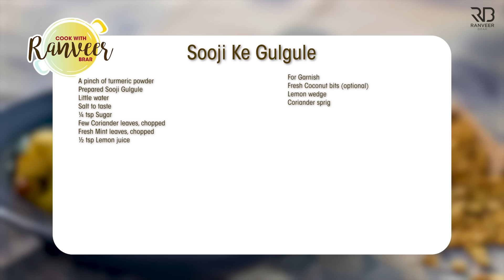10 mins में चटपटा रवा नाश्ता । Mini Idli no steamer | Idli Fry | Sooji snack | Chef Ranveer Brar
SOOJI SE JHATPAT NAASHTA | रवा इडली बिना steamer - As long as you have some Sooji/Rawa / Semolina on hand, there's no end to the number of recipes you can create! Like this one..

🍽️𝗔𝗠𝗔𝗭𝗢𝗡 𝗦𝗛𝗢𝗣🍽️
For utensils, kitchen accessories & appliances used in this video and my recommended Book list.

JHATPAT SOOJI NAASHTA
(Sooji ke Gulgule)

Serve 2-4

Ingredients
For Sooji Ke Gulgule
1 tbsp Ghee, घी
1 tsp Mustard seeds, बारीक राई
½ cup Water or Coconut milk (optional)  पानी/नारियल के दूध
½ tsp Sugar, चीनी
Salt to taste, नमक स्वादअनुसार
¼ tsp Turmeric powder, हल्दी पाउडर
1 cup Semolina, रवा/सूजी
2 tbsp Curd, beaten, दही

For Boiling
Water as required, पानी
½ tsp Sugar, चीनी
1 tsp Ghee, घी
Prepared Sooji Gulgule, तैयार किया हुआ सूजी के गुलगुले

For Tempering
1 tbsp Ghee, घी
1 tsp Gota urad dal, गोटा उरद
1 tsp Chana dal, चना दाल
½ tsp Cumin seeds, जीरा
½ tsp Mustard seed, बारीक राई
1 inch Ginger, chopped, अदरक
2 sprig Curry leaves, कड़ी पत्ता
2 dry Red chillies, chopped, सूखी लाल मिर्च
2 Green chillies, chopped, हरी मिर्च
1 tbsp Peanut, मूंगफली
A pinch of turmeric powder, हल्दी पाउडर
Little water,पानी
¼ tsp Sugar, चीनी
few Coriander leaves, chopped, धनिया पत्ता
fresh Mint leaves, chopped, पुदीने के पत्ते
½ tsp Lemon juice, नींबू का रस

For Garnish
fresh Coconut bits (optional) ताजा नारियल
Lemon wedge, नींबू की फांक

Process
In a kadai, add ghee once it's hot, add mustard seeds and let it splutter well.
Add water or coconut milk, sugar, salt to taste, turmeric powder and mix well.
Add semolina and mix everything properly and continue cooking until soft dough or it comes together.
Add a little water, salt to taste, curd and mix it well until it completely absorbs its water.
Once done transfer it into a bowl and knead it properly.
In a parat, place the prepared mixture and knead it properly.
Pinch a lemon size ball and flatten it slightly, press in the center to give a shape and keep aside for further use.

For Boiling
In a large kadai, add water on medium flames, Add sugar, salt to taste, ghee and mix it well.
Keep the flame on simmer and let it boil for a few seconds. Add prepared sooji ke gulgule and let it get cooked for 2 to 3 minutes.
Once gulgule gets cooked well switch off the flame and transfer into the parat.
Keep in the refrigerator for 2 to 3 minutes. Once it holds the shape, remove it out and keep aside for further use.

For Tempering
In a large kadai or wok, add ghee once it's hot, add gota urad dal, chana dal and saute it until light golden in color.
Add cumin seeds, mustard seeds and let it splutter well.
Add ginger, curry leaves and saute well. Add dry red chillies, green chillies, peanuts and toss everything well.
Add a pinch of turmeric powder, prepare sooji ke gulgule, sprinkle little water, salt to taste, and sugar, and toss everything well.
Now, add coriander leaves, mint leaves, lemon juice and toss everything well.
Transfer it into a serving dish. Garnish it with fresh coconut bits, lemon wedge, coriander sprig and serve hot.